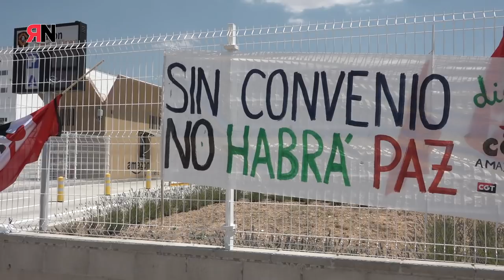Violencia policial contra la plantilla en huelga de Amazon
La Policía Nacional ha cargado contra un piquete informativo en la puerta del almacén logístico en San Fernando de Henares y ha detenido a dos trabajadores que ya están en libertad.

Las cargas policiales se han producido contra un piquete informativo que se encontraba en la puerta del almacén ejerciendo pacíficamente su derecho a la huelga. Según compañeros presentes, el piquete ha invadido parcialmente la carretera y los agentes de la Policía Nacional han respondido con empujones y deteniendo a algunas personas. El resto de concentradas han reaccionado protestando contra estas identificaciones, contra los empujones y finalmente, contras las cargas policiales dirigidas a trabajadores que solo estaban informando.